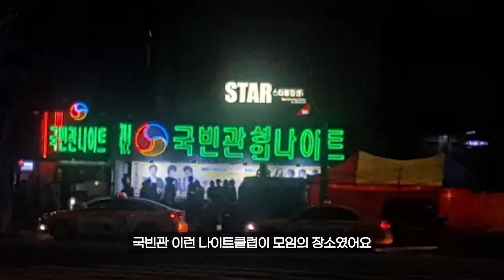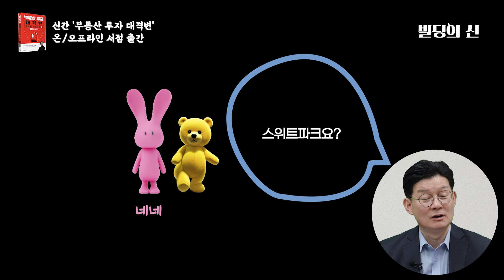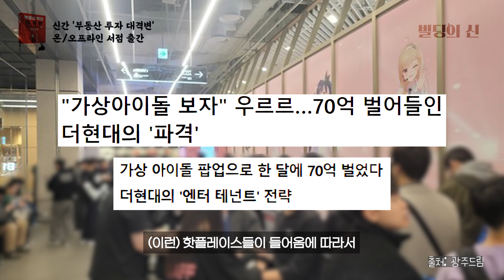건물주들이 '이것' 모셔오려고 난리라는데...